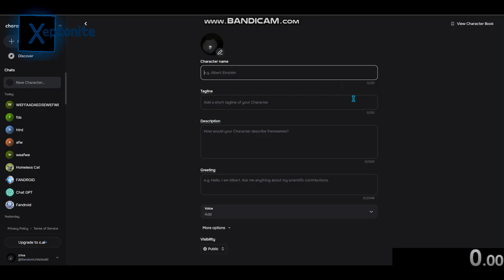character creation speedrun (characterai) (1.63 PB/WR)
--By Xeptonite Entertainment.